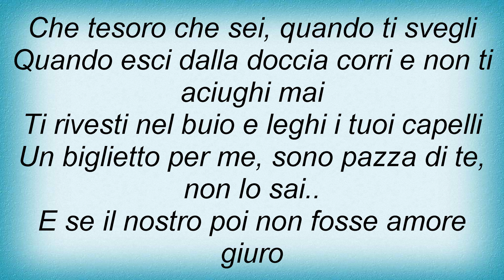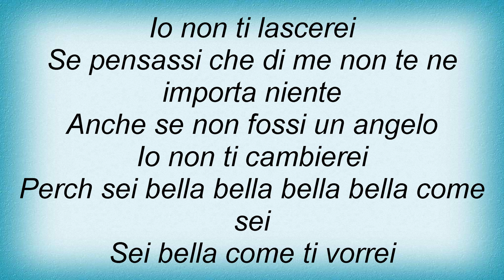Antonello Venditti - Che Tesoro Che Sei Lyrics